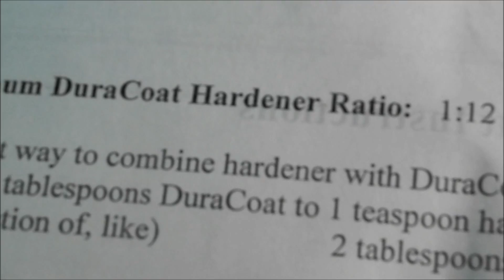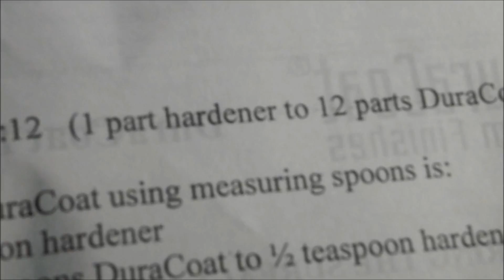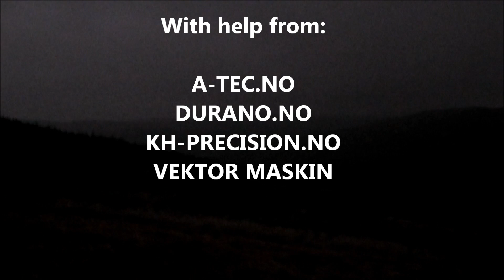Longrange blog 47: Duracoat express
After some time and a few scratches it was time to brush up the Duracoat. Used Flectarn stencils and wanted to see if it was possible to make an ok pattern quickly and without the excessive masking. It was.